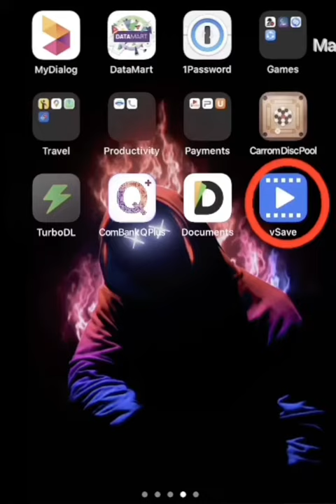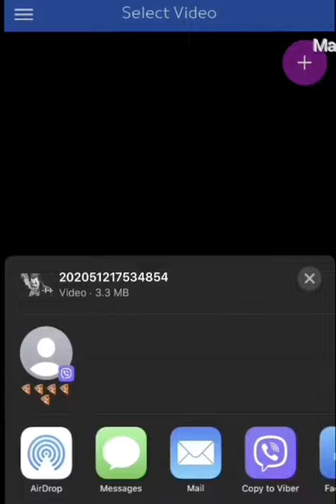How to download Youtube video to Photo Library